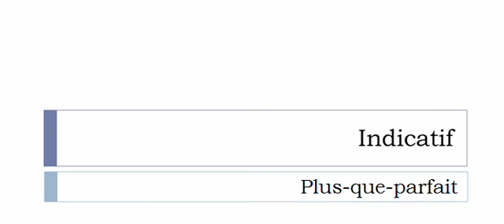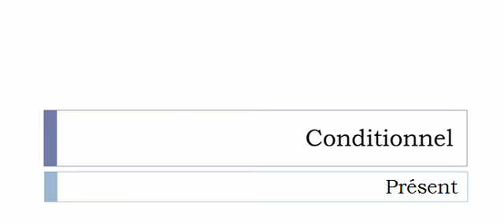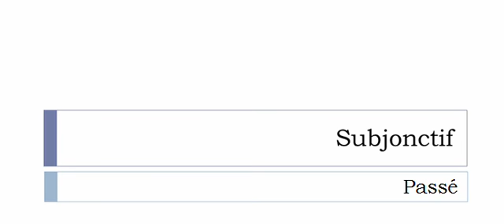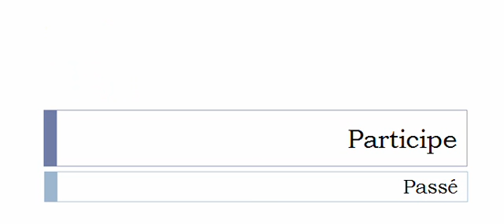Conjugaison visuelle # Verbe = Éblouir =